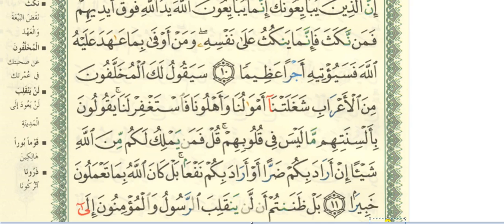SURAH 48سورة الفتح AYAH 10 TO 11 FOR HAMZA